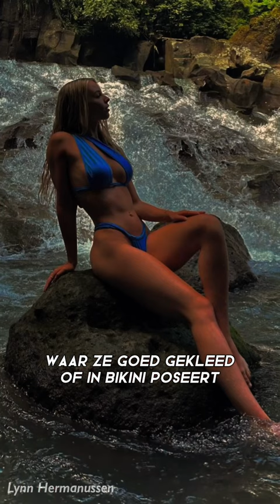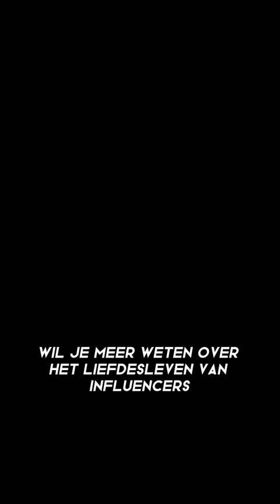Zo zag het Leven van Lynn eruit vóór ze Gio ontmoette!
Welkom in onze nieuwste video, waar we een kijkje nemen in het fascinerende leven van Lynn, de nieuwe vlam van Gio Latooy. Van Brabantse roots tot social media ster, Lynn's verhaal is er één van succes en doorzettingsvermogen.

In deze video duiken we in Lynn's reis voor ze Gio ontmoette. Met een indrukwekkende aanhang op Instagram en TikTok heeft Lynn zichzelf op de kaart gezet als een ware fitgirl. Maar er is meer achter haar succesverhaal. Ontdek hoe ze uitdagingen overwon, waaronder een schouderblessure, en hoe ze haar passie voor fitness en social media omzette in een bloeiende carrière.

Maar hoe heeft ze Gio Latooy ontmoet, en hoe ontwikkelde hun relatie zich? We verkennen hun gezamenlijke pad en hoe ze steun bij elkaar vonden na recente breuken. Ontdek de details van hun eerste ontmoeting, en hoe hun relatie zich ontwikkelde na een zakelijke reis naar Frankrijk.

Is er een kans dat Lynn Gio meekrijgt naar de sportschool? Kijk en kom erachter!